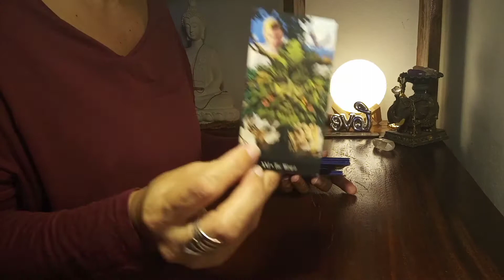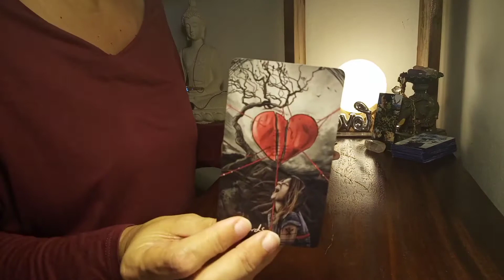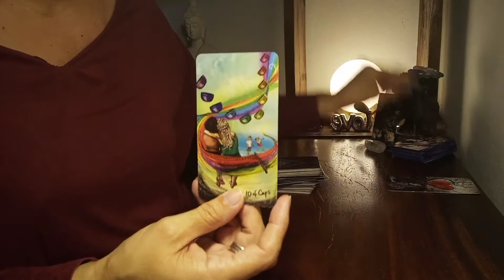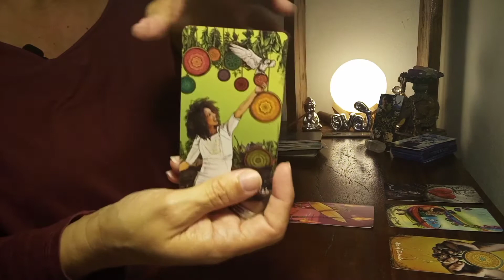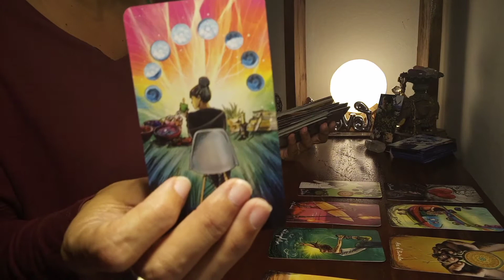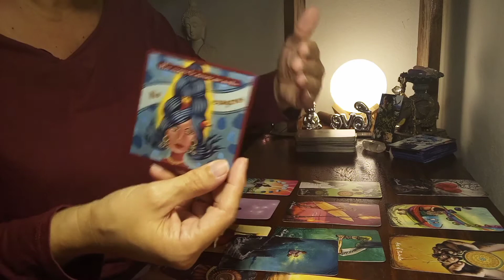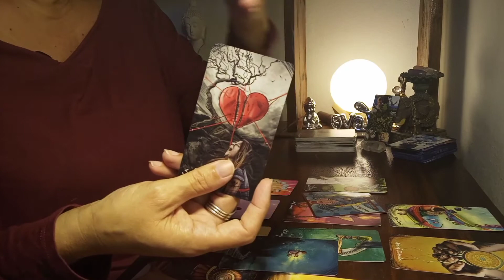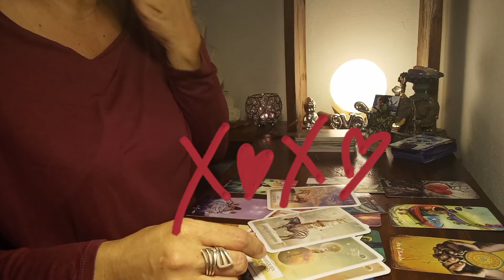✨¿SABES QUE ES LO QUE IMPIDE QUE TUS DESEOS SE CUMPLAN?✨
Mis Lecturas son de forma intuitiva, me dejó guiar por mis Maestros y Guías Espirituales.

Soy MaryJo  y te doy la bienvenida a este tu canal, para que juntos transformemos nuestro día a días para tener la vida que merecemos.

Entre caminos andados cruzaremos el portal que nos comunica con esa realidad donde se encuentra esperando nuestra mejor versión.

Puede seguirme por mis otras redes social dónde subiré a diario algún consejo o tócate algún punto que nos ayude en este crecimiento personal 💞